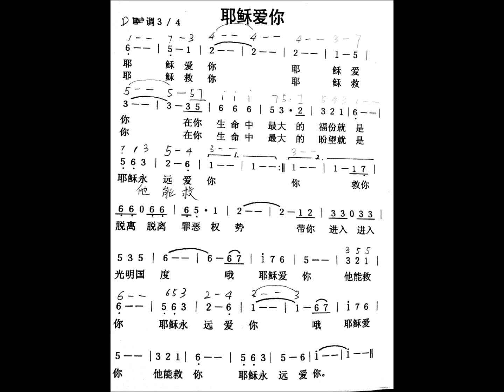耶稣爱你1声部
CECIIC试班排练